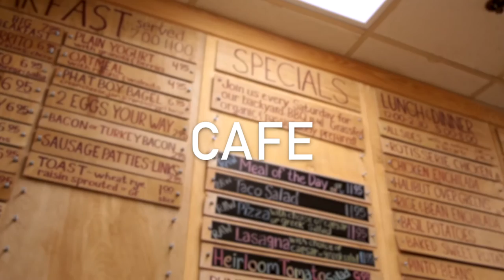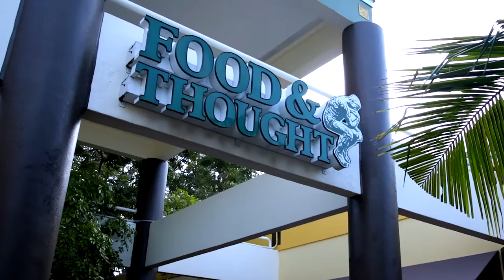Food & Thought - The Organic General Store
2132 Tamiami Trail North, Naples 34102   |   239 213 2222

A unique place where friends become family.

Here at Food & Thought we enjoy a close-knit and welcoming community of like-minded people. Our lovely courtyard is filled with opportunities for peaceful nourishment and intelligent conversation, connected with a cafe and grocery store filled to the brim with 100% certified organic food, clothing, and  eco-friendly household products.

Our experienced, knowledgeable staff is ready and waiting to serve you, answer any questions you might have, and make you feel right at home here in our store. Maybe you have comprehensive knowledge regarding the benefits of organics. Maybe you are still in the process of learning about sustainability and healthy eating. We want to meet you where you are and help you feel completely welcomed here at Food and Thought!

Our Mission:

To offer, without exception, only food that is grown organically and to help make evident that solutions to all problems are found in us as individuals.

Proudly Produced by PLAN A - Purpose Branding and Content Creators